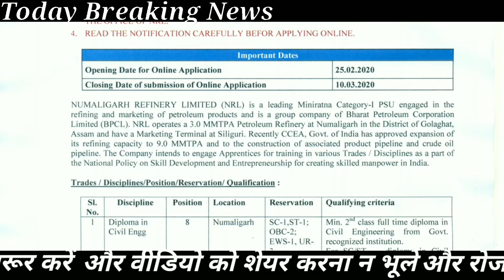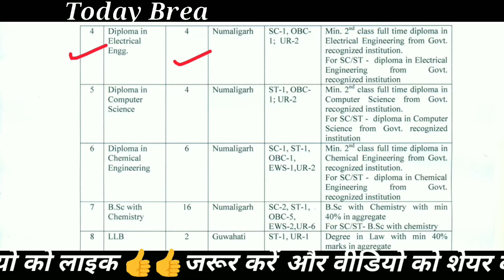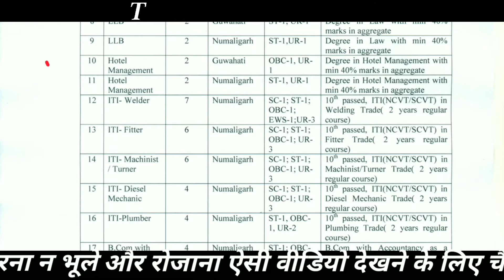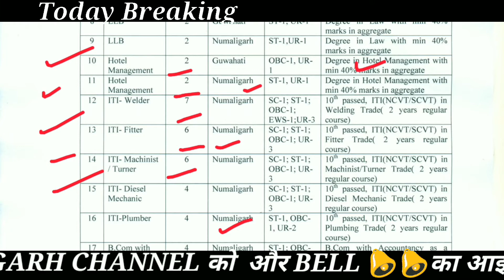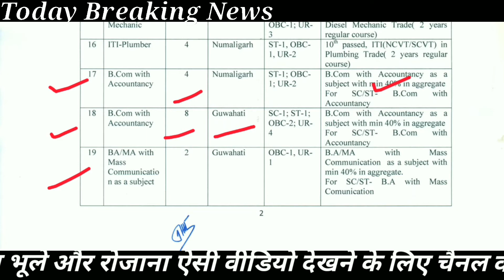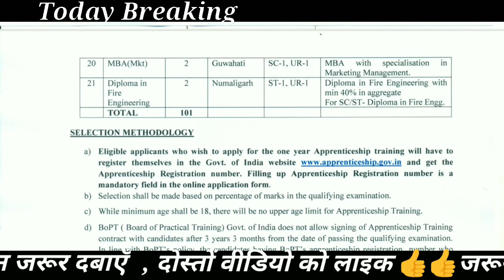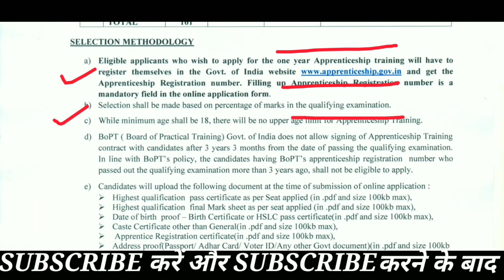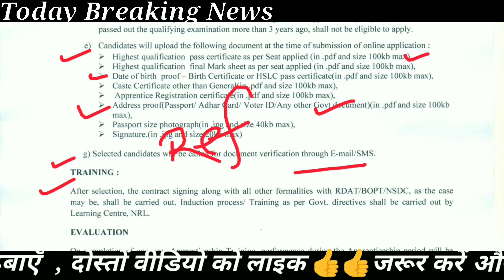Numaligarh Apprentice Recruitment 2020 | Numaligarh refinery limited recruitment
Numaligarh Apprentice Recruitment 2020,
Numaligarh apprentice bharti 2020,
Numaligarh Recruitment 2020,
Numaligarh Refinery limited,
Numaligarh Refinery Apprentice Recruitment 2020,
numaligarhrefinery limited,
Numaligarh refinery recruitment 2020,

Dosto maine is video m ek new job k bare m explain krne ka koshish ki h ummeed h ki aapko ye video pasand aayegi.